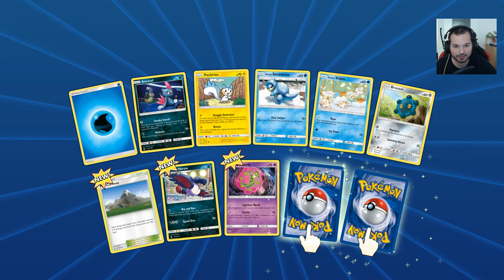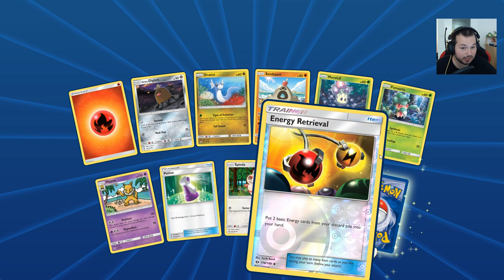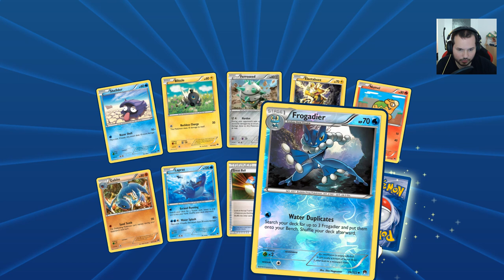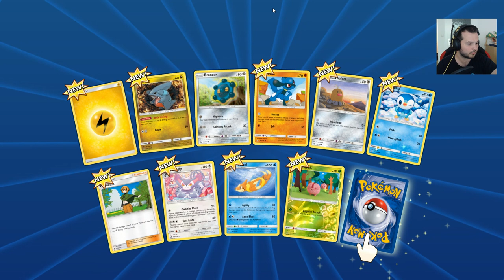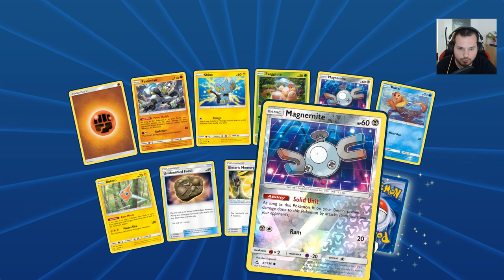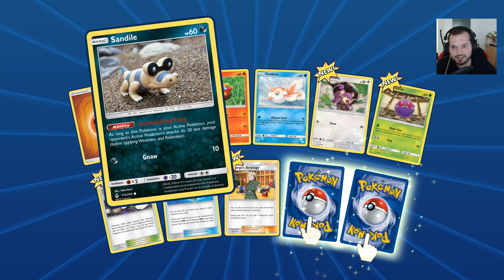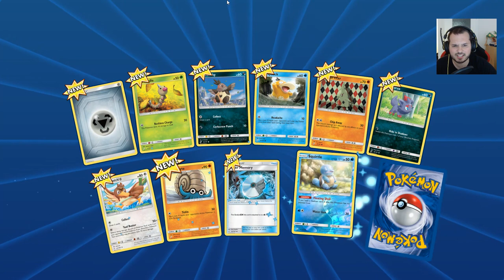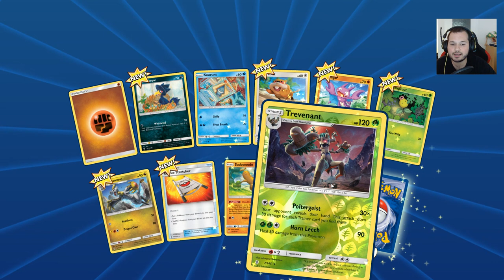Giveaway Week Day 6 (BONUS): Pokémon TCG Online [feat. Reymenn]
What?
A BONUS episode?
Who would have thought...
Let´s open some TCGo packs!
And give away some codes.
AND A COMMISSION BY REYMENN??

Want to win a code and the commission?
Here are the RULES:

2. Each video will have a question. Answer it in the comments!
3. You can enter in every video (But if you win once, your chances
    to win again get smaller)
4. ONE WEEK after each video I will notify the winners by
    REPLYING to their comment. So be sure to check back in!